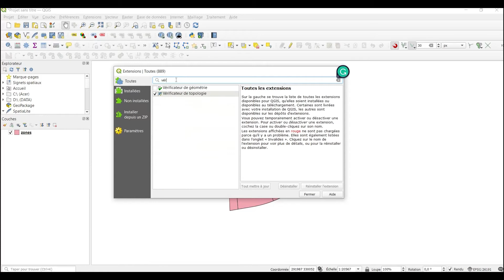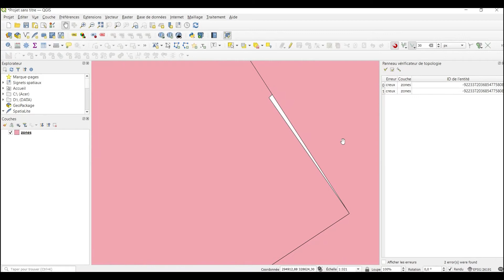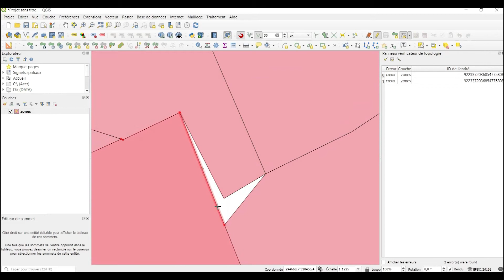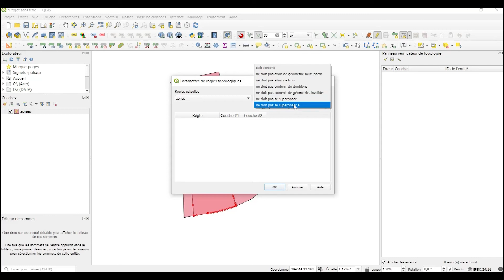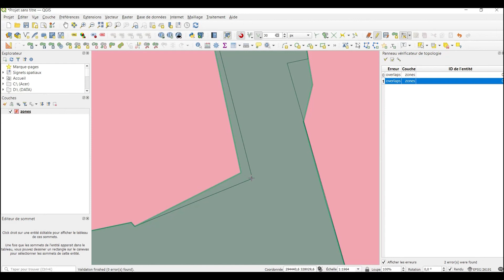QGIS - Corriger les Erreurs de Topologie sur QGIS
Comment corriger les erreurs de topologie sur QGIS en utilisant l'outil Vérificteur de topologie

Pour se repérer dans la video:

0:00 - Introduction
0:12 - Vérification de la géométrie et de la topologie sur QGIS
1:10 - Configurer les erreurs de topologie
1:30 - Corriger l'erreur de topologie 'Ne doit pas avoir de trou'
5:00 - Corriger l'erreur de topologie 'Ne doit pas se superposer'